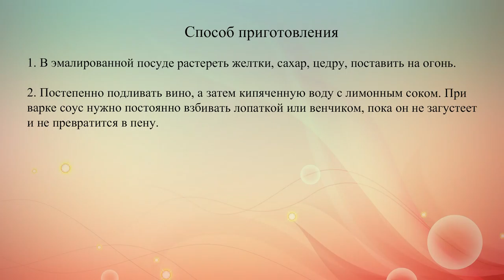Сабайон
Этот сладкий яичный соус подают к пудингами, ягодам, цветной капусте, артишоками и спарже.